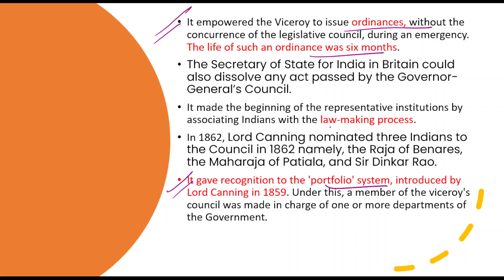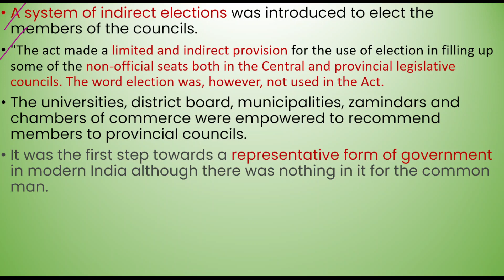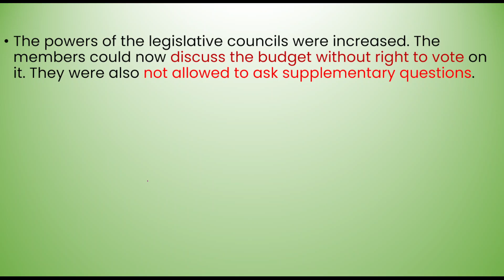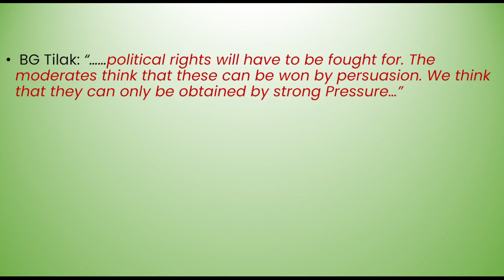HPPSC | H.P. Subordinate Allied Services 2023 | polity | PYQs | MCQs | part 6